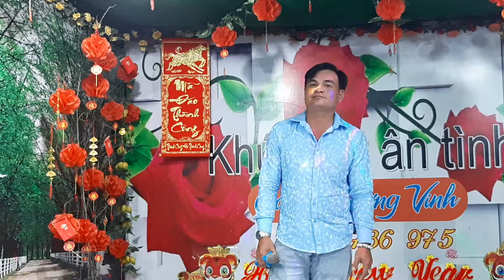ĐÊM MƯA NHỚ MẸ -- CHÍ VIỄN-- 06/09/2022